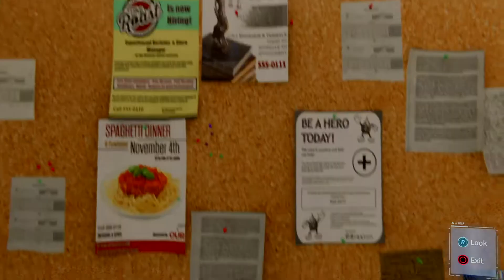Marvel's Spider-Man - The Mask Mission Walkthrough Gameplay